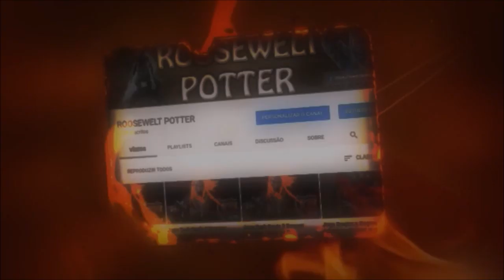Dark Souls 3 cosplay Simon Belmont de Castlevania vs Aldrich, Devourer of Gods